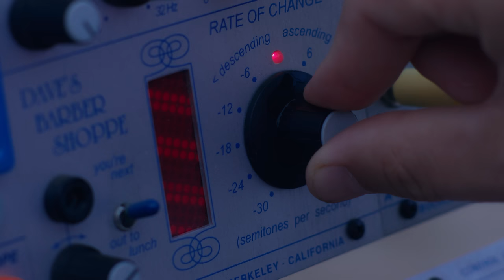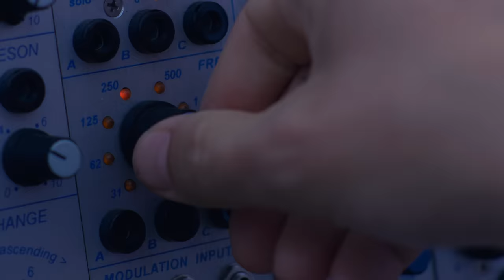Matt Bellamy - Simulation Theory Theme [Official Music Video]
Director: Lance Drake
Dp: Matt Devino
Editor: Jeremiah Mayhew
Creative Director: Jesse Lee Stout
Producers: Lance Drake and Jesse Lee Stout
Grade: Bryan Smaller at Company 3
Vfx: Rowan Glenn at Hidden Road
Addition TV VFX - Frame 48
Newcaster - Paul Hamilton
Drone: Skydio 2

From February to October of 2019 MUSE took their Simulation Theory Tour to over 28 countries and played in front of more than 1 MILLION people.  Now fans will be able to experience the spectacle and more when the Simulation Theory movie will be available for rent or download on iTunes, Amazon and Google Play (distribution will be via Eagle Rock Entertainment).

Conceived and filmed at London’s O2 Arena in September 2019 the film directed by Lance Drake, (who also directed all the promo videos for Simulation Theory album) and Produced by Muse, Pulse Films, Lance Drake, Jesse-Lee Stout and Matthew Bellamy, follows a team of scientists as they investigate the source of a paranormal anomaly appearing around the world. Blurring the lines between narrative and concert film, virtual and reality, Muse’s most theatrical tour to date launches the viewer through a supernatural spectacle, questioning the world around us.

Says Drake, “the goal for Simulation Theory was to capture the scale of the electrifying live show and to expand upon its connection to the DNA of the world we built for the past three years in music videos for Muse. In a strange turn, the film’s alternate reality eerily started to mirror our own.”

Available for pre order on the same day will be 2 different limited edition deluxe box sets which will be available via muse.mu and physical retail. To celebrate the release of the Deluxe box sets, MUSE also teamed up with Marvel Comics to create and release a custom Simulation Theory comic book and limited-edition poster.